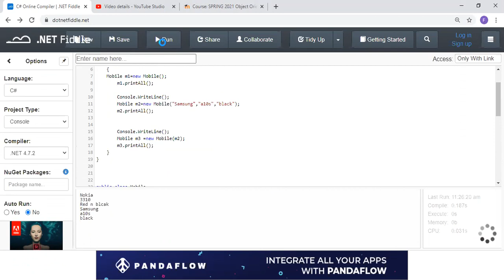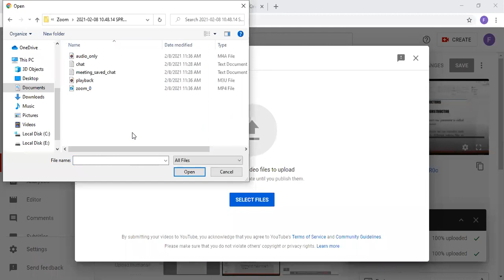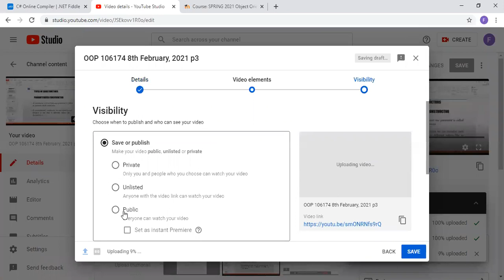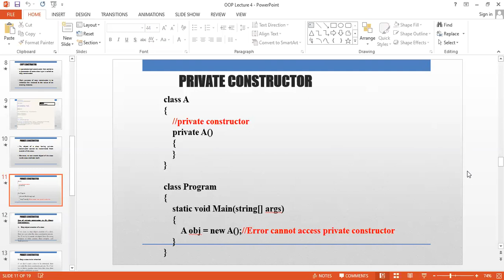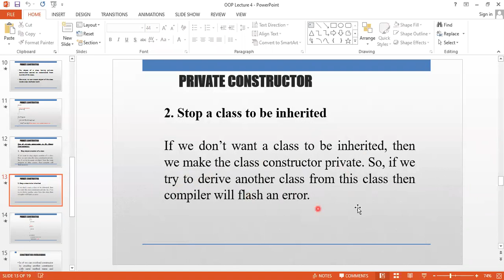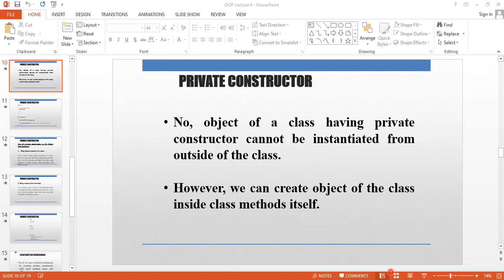OOP 106174 8th February, 2021 p4